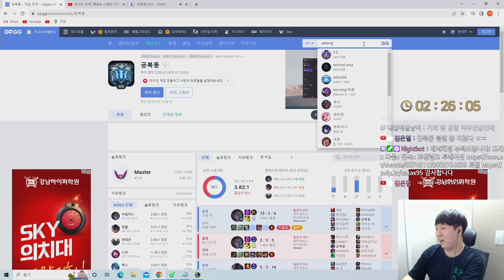사일러스만 가능한 6레벨 깜짝 킬각 ㄷㄷ (Feat. 개인팟님)